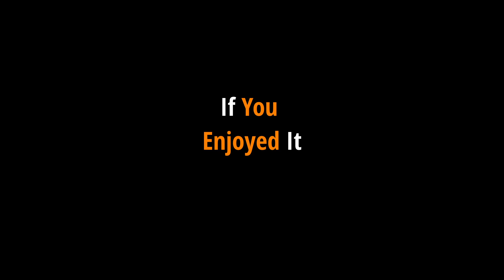Hot DMZ Action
The obligatory visit to CoD had me skeptical but i was willing to try because I have enjoyed Warzone and I like the game for what it is but its not Tarkov. That said it's really not bad. Its an enjoyable way to play CoD and It wont replace Tarkov for me.